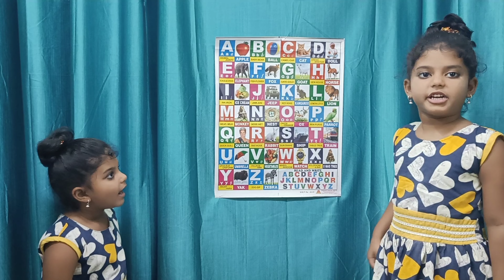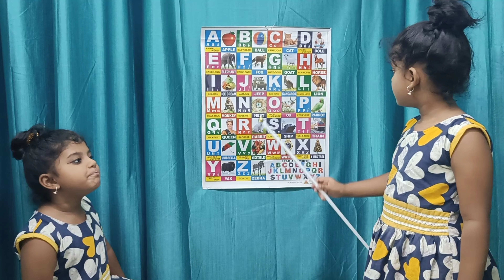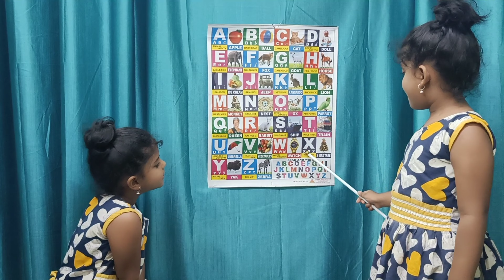ABCD | Learn ABCD |ABCD Perform by Anshita | Telling ABCD With kids